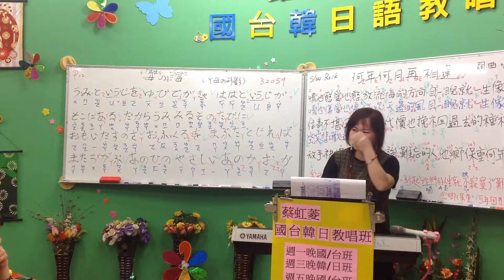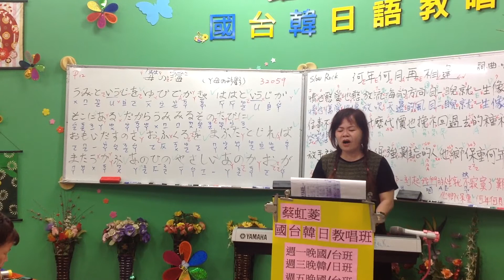1060403蔡虹菱國／台教唱班週一晩7－9時教學曲～何年何月再相逢（詞曲唱：詹雅雯 老師）句句慢慢帶唱、數拍、換氣～2